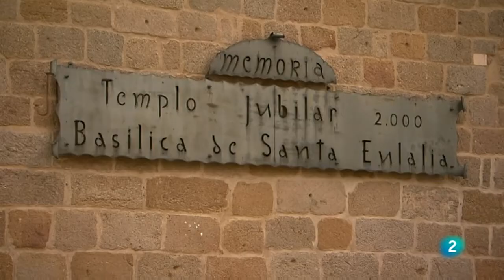Basílica de Santa Eulalia de Mérida - Extremadura